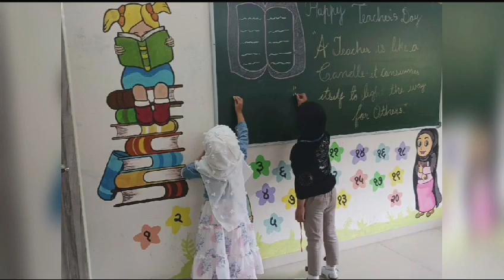Hera Kindergarten| Teacher's Day Celebration